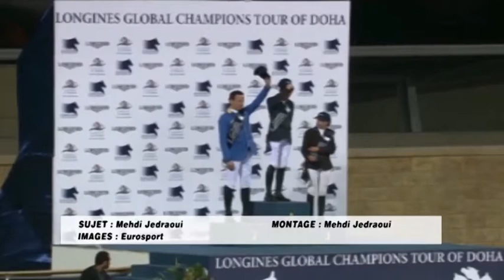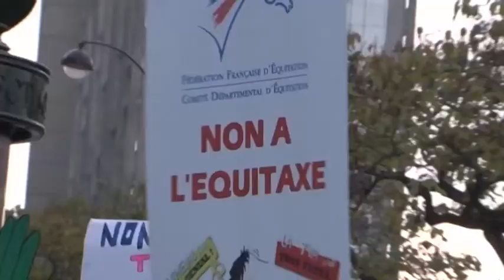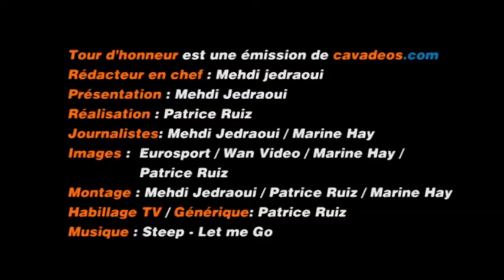Tour d'Honneur 131 - 25 Novembre 2013